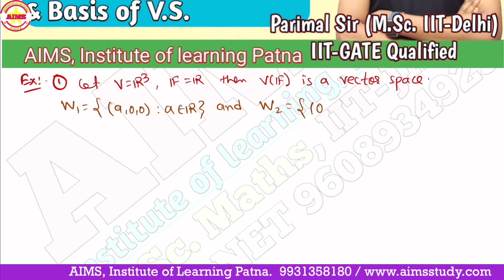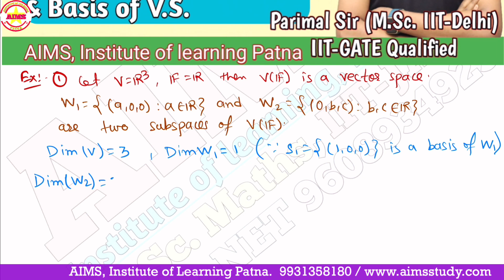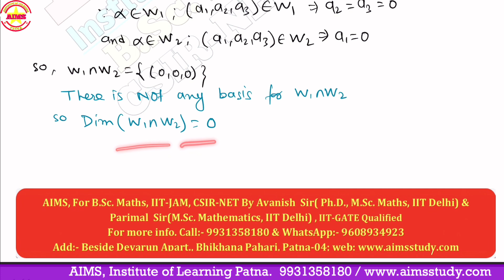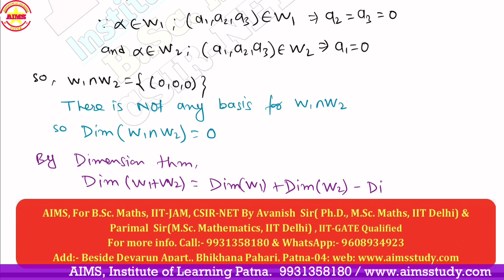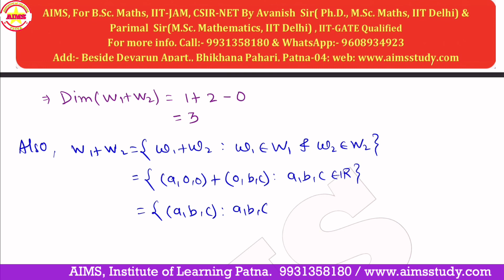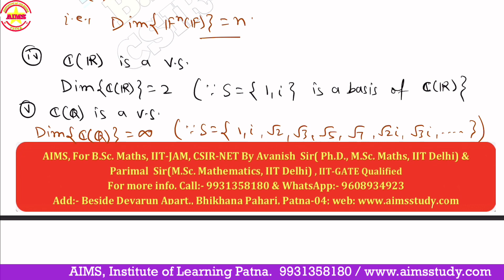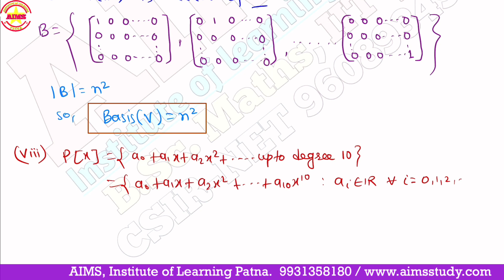Linear Algebra |Lec.(13) | Questions on Basis, Dimension of V.S.| Parimal Sir(M.Sc. IIT-Delhi, GATE)